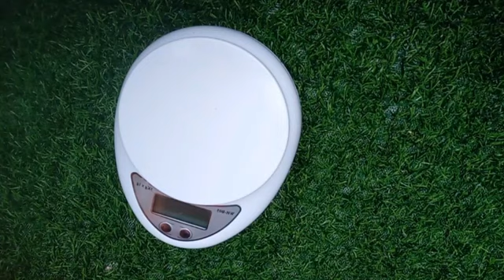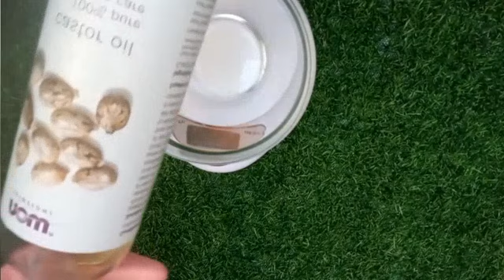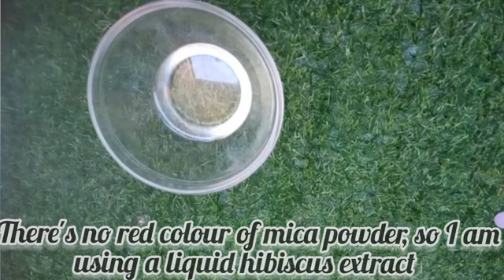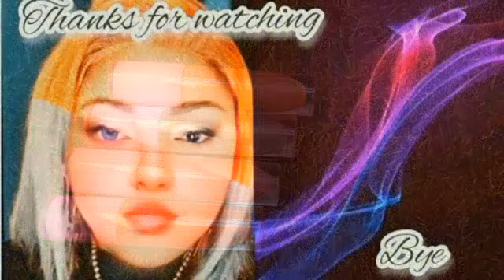HOW TO MAKE LIGHTENING TINTED LIPGLOSS | GET PINK LIPS IN 7DAYS|DIY LIGHTENING LIPGLOSS| NO VERSOGEL